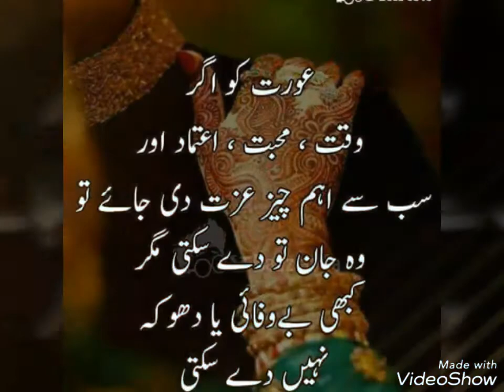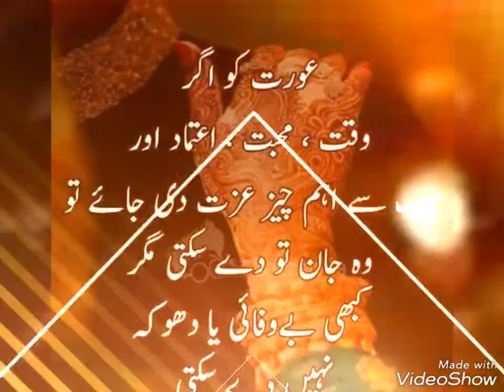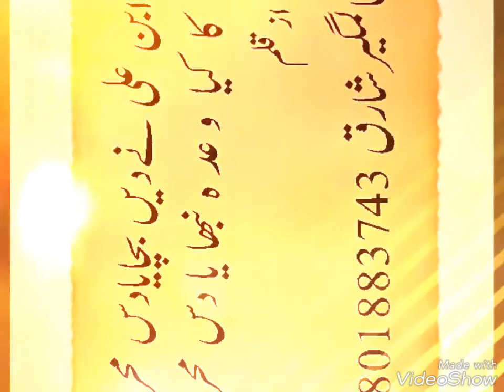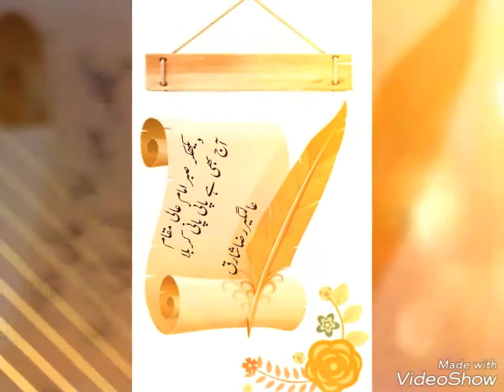Rabiulawwal mai Md Alamgir raza shaarique ka ek naya kalam bilkul naye andaz mai